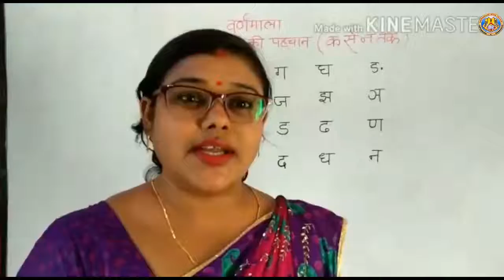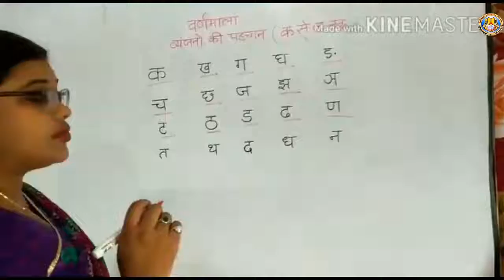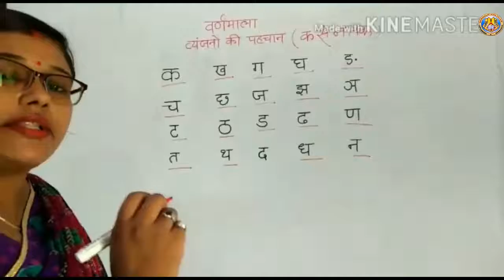Class LKG Hindi 'Vaynjano Ki Pahchan part1' By Mrs Priyanka